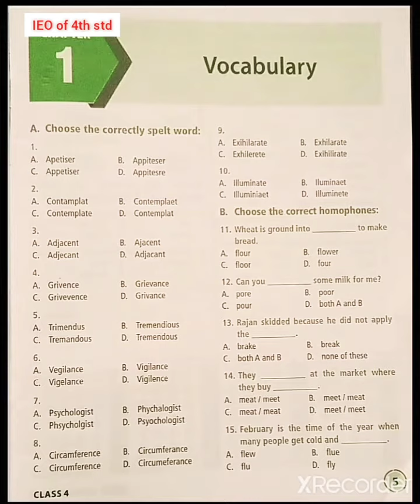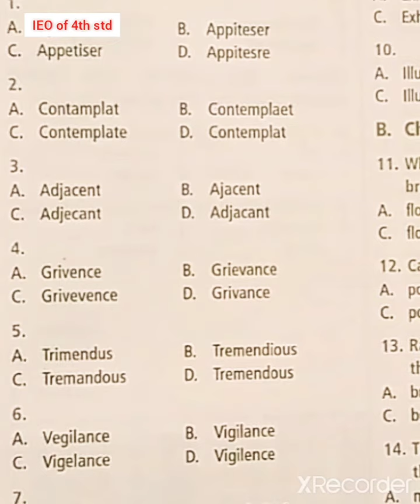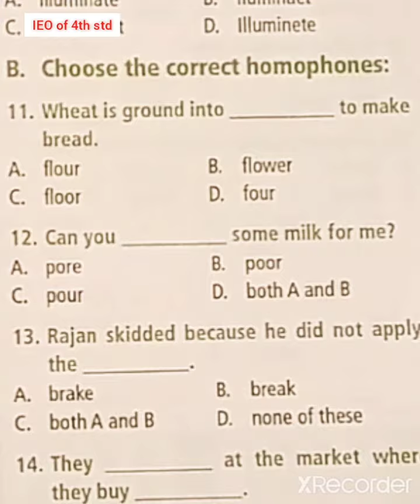4th std IEO